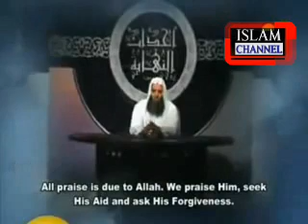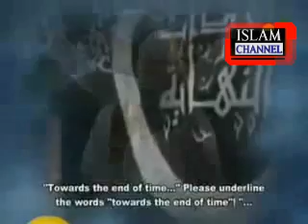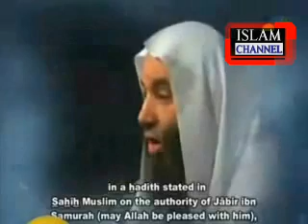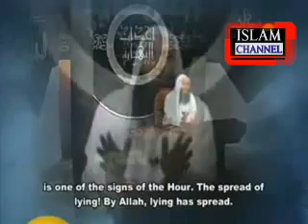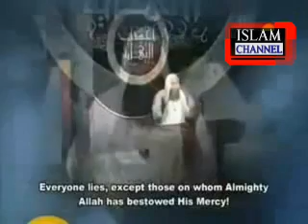Episode No 14 Sheikh Mohammed Hassan The Minor Signs Lying Perjury & Concealing Testimony of Truth Part 1